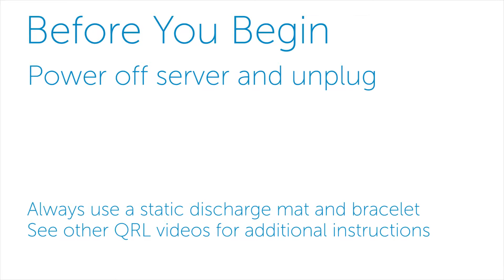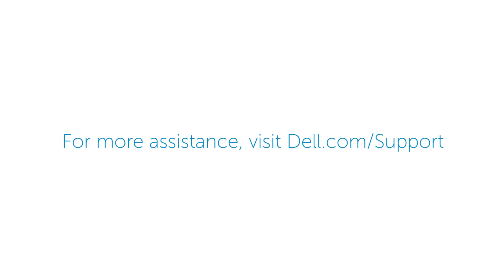PowerEdge T130: Remove/Install Processor